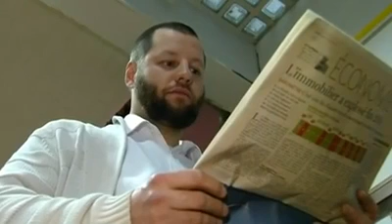Belgium's Muslims in disbelief after deadly raid